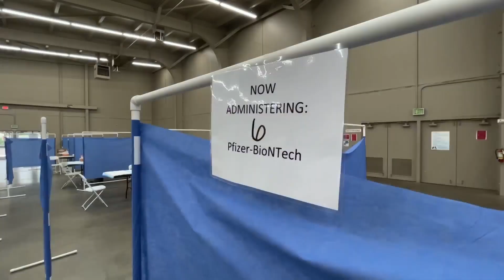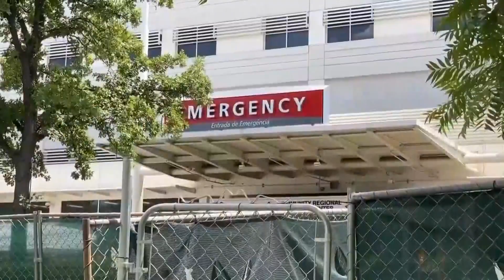COVID-19 vaccines in Fresno County: How many distributed and who is next in line?